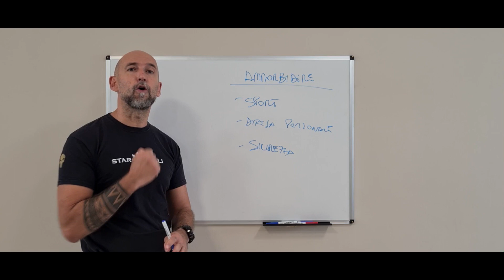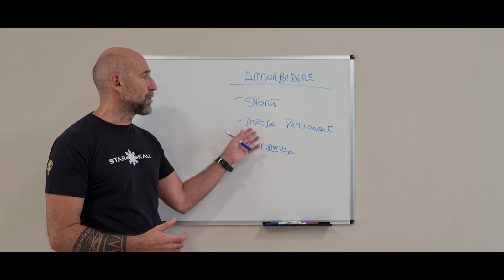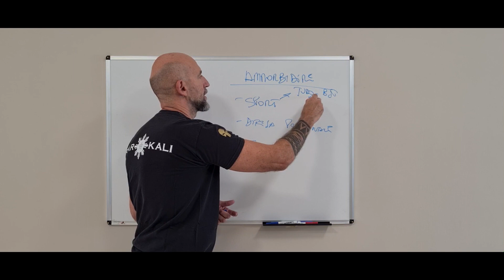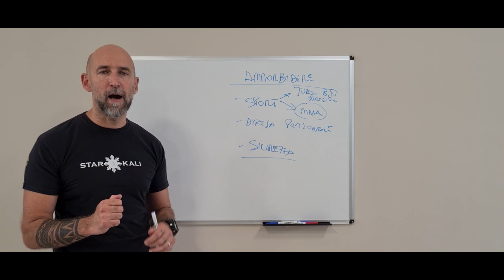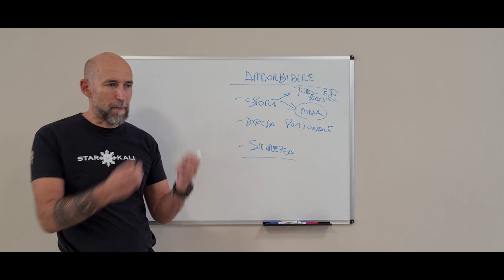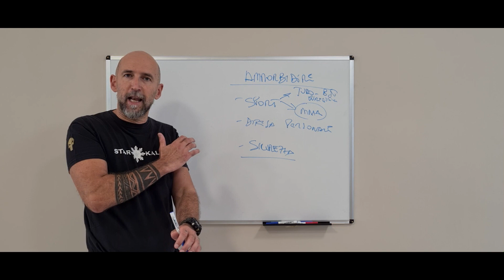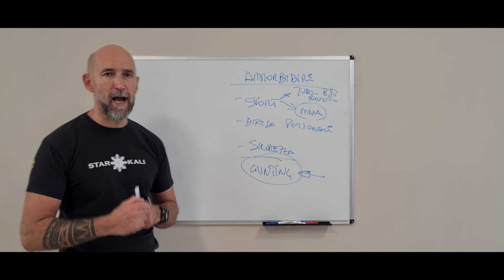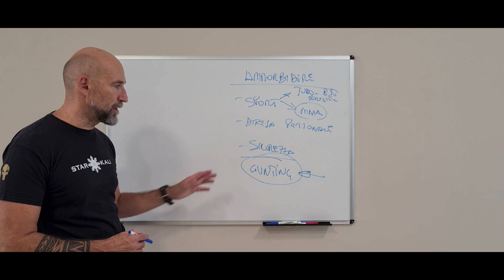TACTICAL GRAPPLING - Gunting - Ammorbidire gli arti avversari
AMMORBIDIRE è l'unica strada per controllare e applicare leve nella realtà. Il resto è fantasia